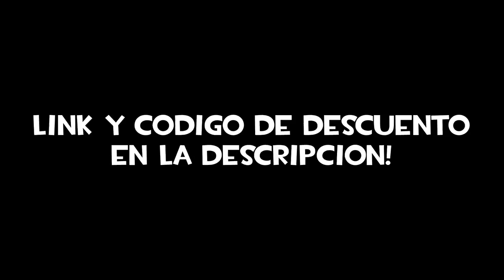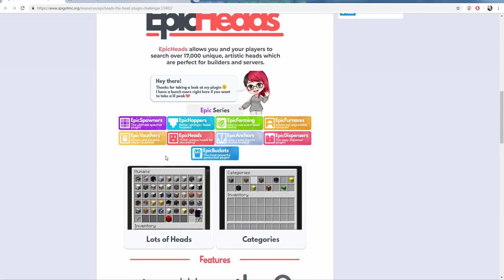Minecraft Plugin Tutorial: EpicHeads